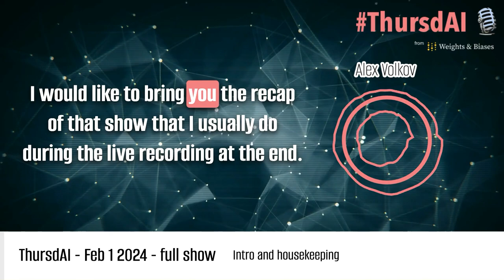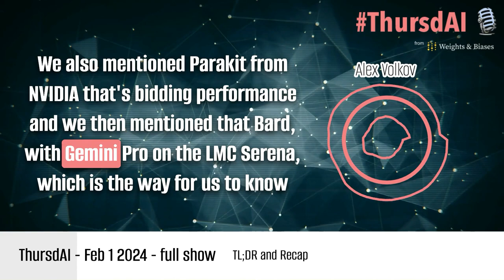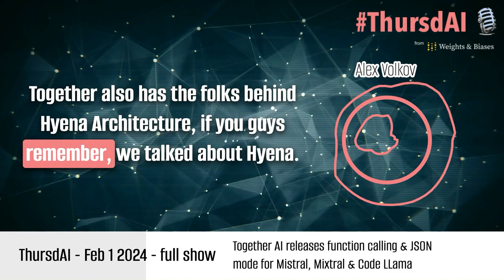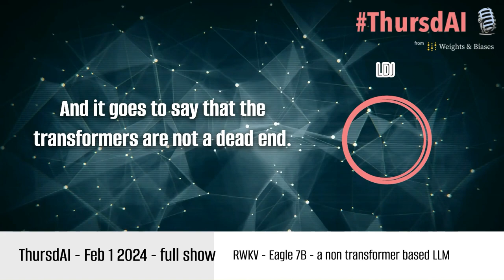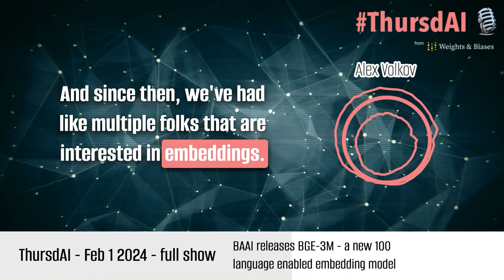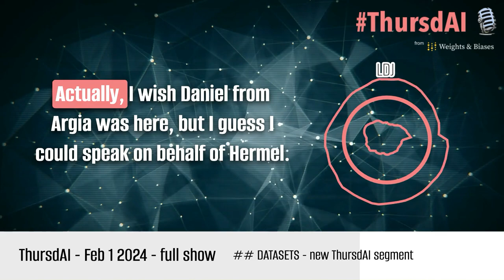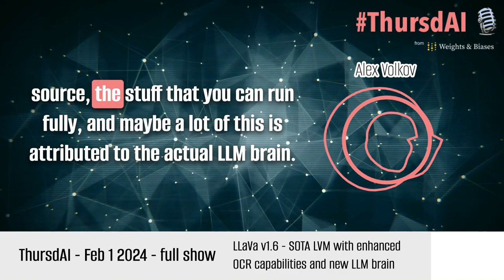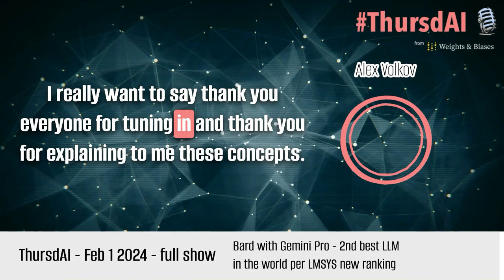ThursdAI - Jan 31, 2024 Code LLama, Bard is 2nd best LLM?!, new LLaVa is great at OCR & more AI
TL;DR of all topics covered + Show notes
Open Source LLMs

Meta releases Code-LLama 70B - 67.8% HumanEval (Announcement, HF instruct version, HuggingChat, Perplexity)

Together added function calling + JSON mode to Mixtral, Mistral and CodeLLama

RWKV (non transformer based) Eagle-7B - (Announcement, Demo, Yam's Thread)

Someone leaks Miqu, Mistral confirms it's an old version of their model

Olmo from Allen Institute - fully open source 7B model (Data, Weights, Checkpoints, Training code) - Announcement

Datasets & Embeddings

Teknium open sources Hermes dataset (Announcement, Dataset, Lilac)

Lilac announces Garden - LLM powered clustering cloud for datasets (Announcement)

BAAI releases BGE-M3 - Multi-lingual (100+ languages), 8K context, multi functional embeddings (Announcement, Github, technical report)

Nomic AI releases Nomic Embed - fully open source embeddings (Announcement, Tech Report)

Big CO LLMs + APIs

Bard with Gemini Pro becomes 2nd LLM in the world per LMsys beating 2 out of 3 GPT4 (Thread)

OpenAI launches GPT mention feature, it's powerful! (Thread)

Vision & Video

🔥 LLaVa 1.6 - 34B achieves SOTA vision model for open source models (X, Announcement, Demo)

Voice & Audio

Argmax releases WhisperKit - super optimized (and on device) whisper for IOS/Macs (X, Blogpost, Github)

Tools

Infinite Craft - Addicting concept combining game using LLama 2 (neal.fun/infinite-craft/)